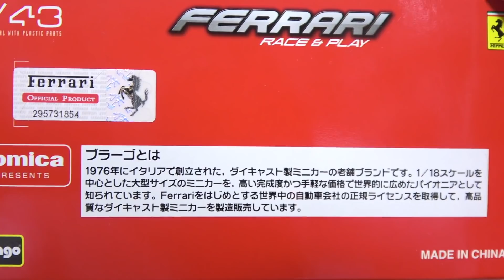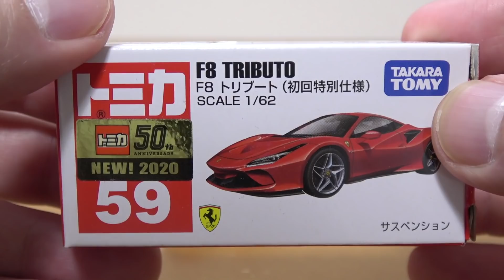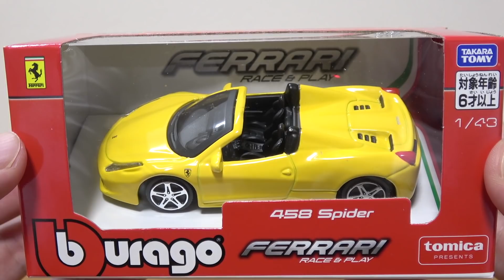トミカプレゼンツ ブラーゴ ダイキャストで作りもバッチリ!レース&プレイシリーズ 1/43 全7種類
トミカプレゼンツ ブラーゴ レース&プレイシリーズ 1/43 全7種類

・ディーノ246GT
・FXX K
・F40コンペティゼィオーネ
・458スパイダー
・ラフェラーリ
・F12ベルリネッタ
・488ビスタ